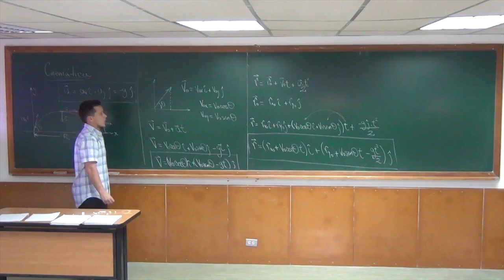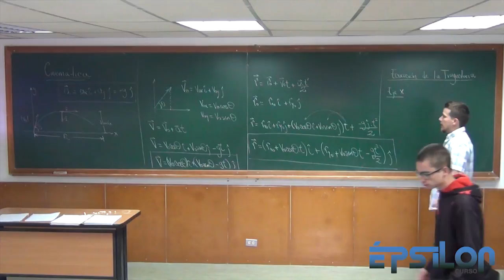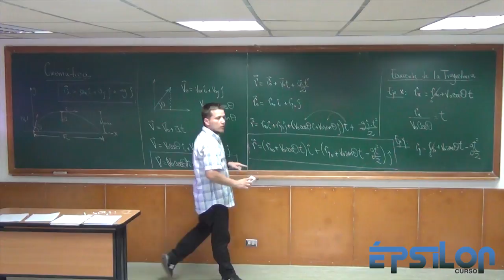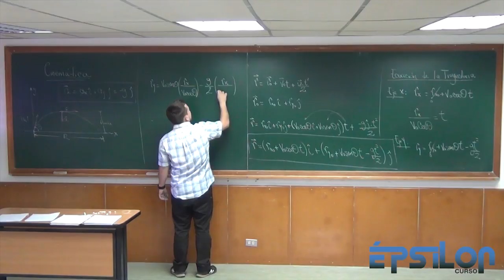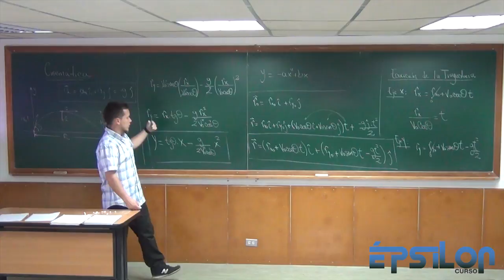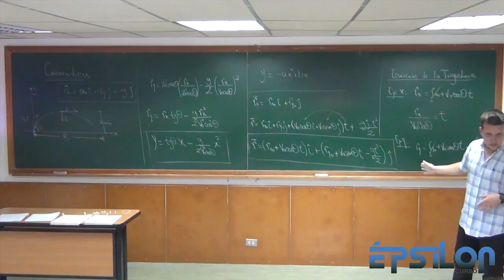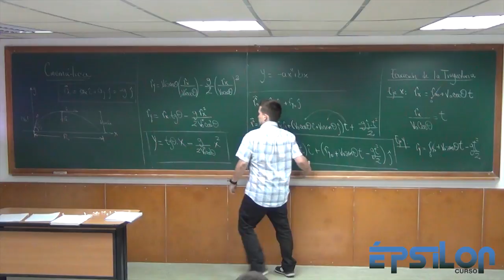¡TRAYECTORIA DE UN PROYECTIL!